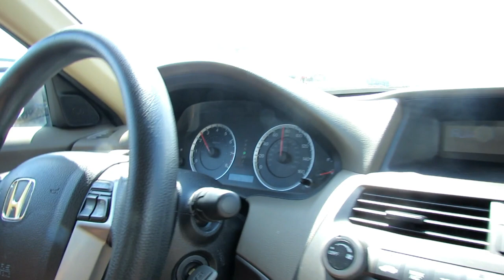Labor Day Vlog (CAR KARAOKE WAS LIT)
WHAT'S POPPIN HOMIES!! Want to see more of us?